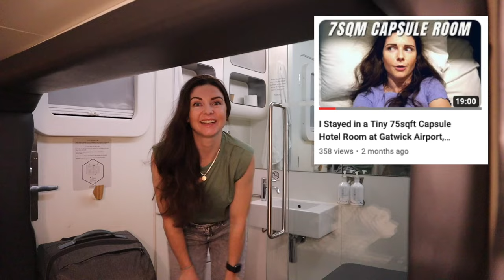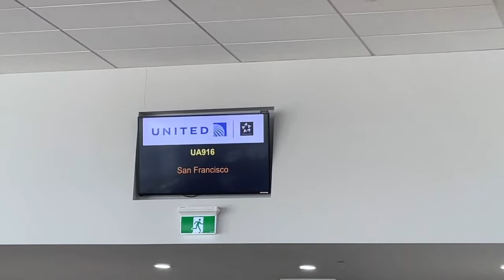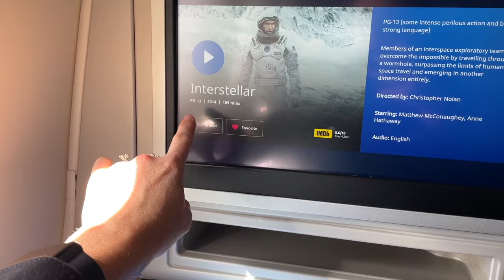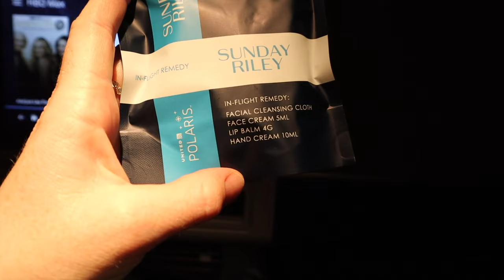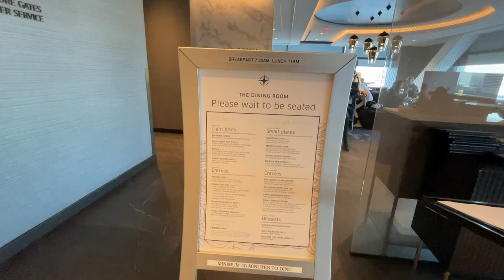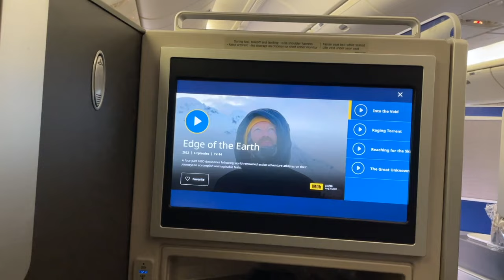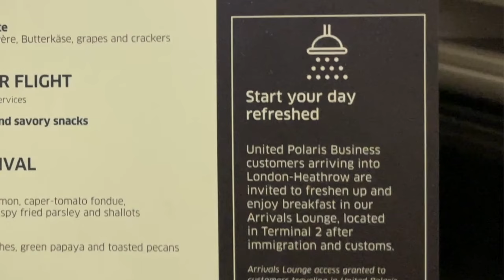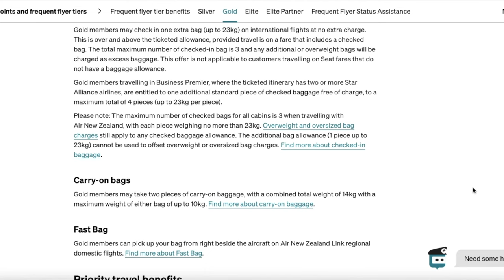Here's What 22 Hours in United Polaris Business Class is Like!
The day has finally come... I am FLYING IN BUSINESS CLASS! Join me as I embark on a massive 28 Hour International Journey from Auckland, New Zealand to Heathrow, London. 22 of these hours will be spent in a United Polaris Business Class seat, while 6 hours will be enjoyed in transit at the United Polaris Business Class Lounge in San Francisco Airport. I also get to check out the Air New Zealand Premium Lounge at Auckland International Airport, and a surprising arrivals lounge at Heathrow Airport upon entering London!

This is (obviously) my very first flight in luxury... you may or may not be able to tell by my extreme facials throughout the video. It is also my second ever Solo Vlog! It is definitely interesting getting used to filming in public without Ludvig by my side, but I feel like I did pretty well! Be sure to stick around for the next handful of videos as I embark on my Solo Adventure in the opposite direction, eventually making my way to Canada and back to my fiancé.

Watch our previous trip here! We spent 14 Nights on Ship Crossing the Atlantic!

Hej hej allihopa! ("Hey everyone" in Swedish) We are Chloé, the Kiwi, and Ludvig, the Swede. We met at a Ski Resort in Canada and have since been travelling the whole world together. So far... we got engaged in the snowy mountains, hiked through Norway, flown a propeller plane around Sweden, visited 20 (ish) US states, cruised through the Mediterranean, Iceland and Greenland, road tripped through the whole of New Zealand in a campervan and now we're in the process of moving to CANADA! Phew! Clearly we hate the word boring.

Our aim is to provide you with helpful travel tips and entertainment from around the globe, hopefully inspiring you to EXPLORE MORE! We love adventure ...with a touch of luxury. You can expect to see lots adventure, along with a generous dose of unique hotels, AirBnbs, luxury stays and business class flights (lol, I say this with my fingers AND toes crossed) ...(YAAASSSS I did it!).